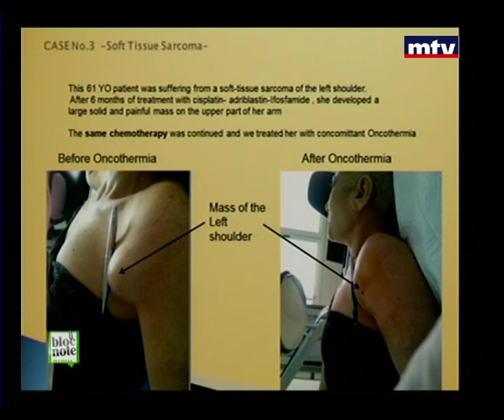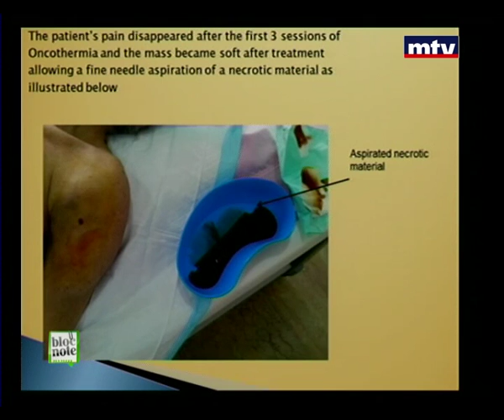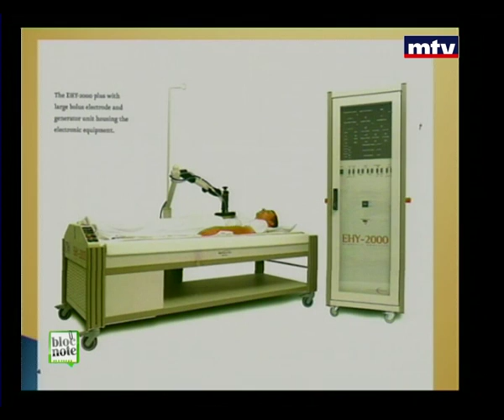Bloc Note - Tony Nassour - Dr Elias Tueini 10/04/2014